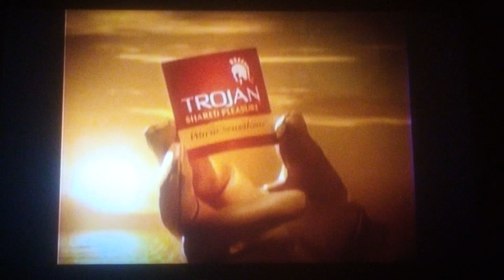SmackDown Rebound Segment Raw March 21, 2005 Undertaker vs Randy Orton Contract Signing